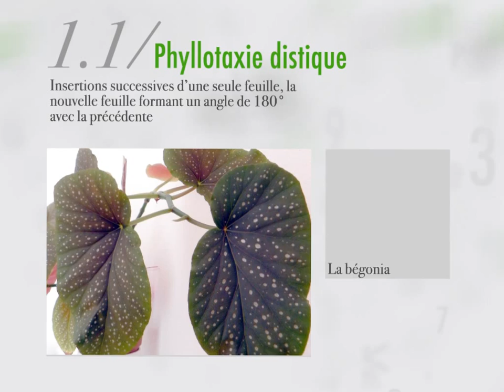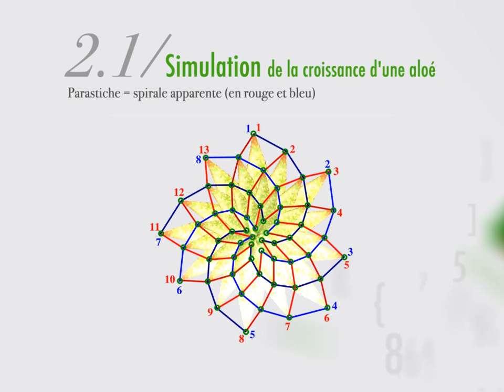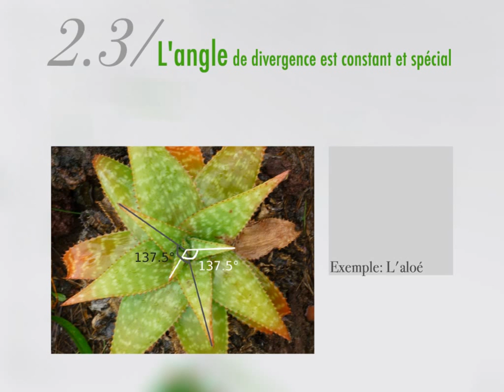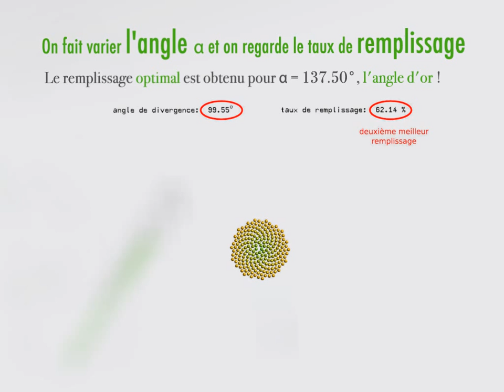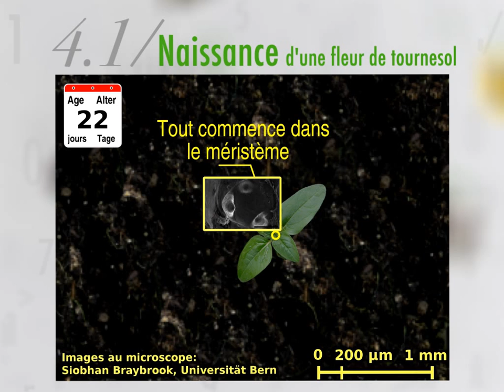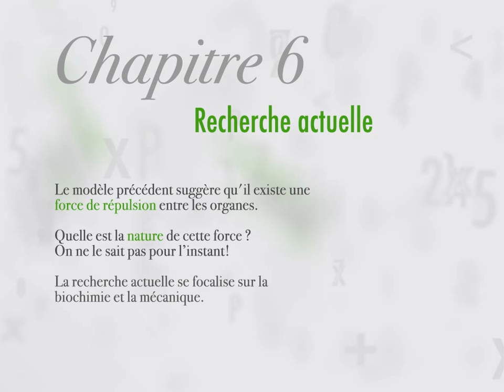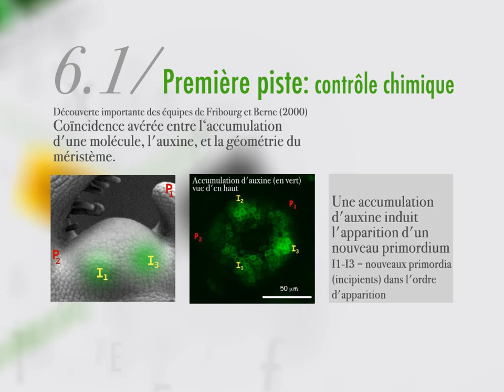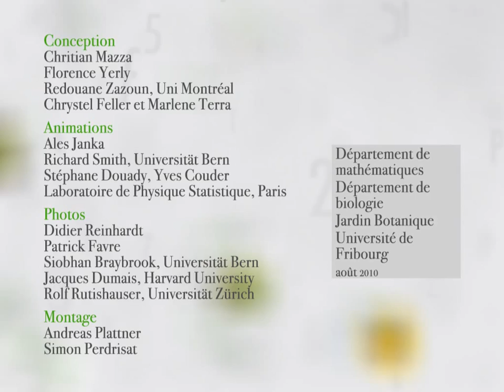Plantes, spirales et nombres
La régularité des plantes, l'arrangement de leurs feuilles, la disposition des pétales des fleurs, ou la forme des fruits vous ont-ils jamais étonnés? Le but de notre film est de vous donner envie d'explorer les régularités dans la nature et de vous initier à la science qui se cache derrière ces formes.